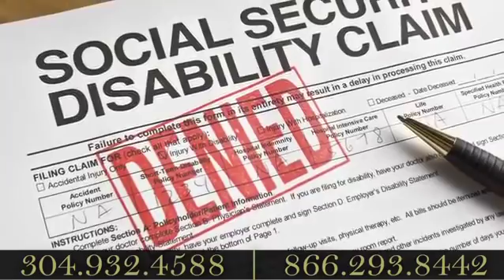Colorado Attorney General John Suthers Speaking on Prison Spending